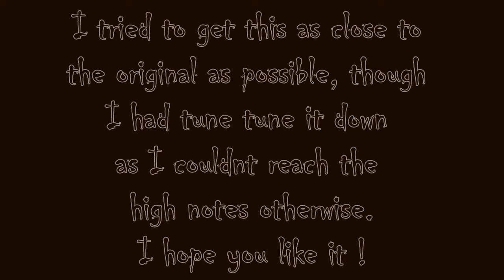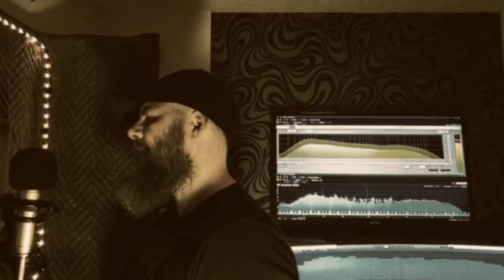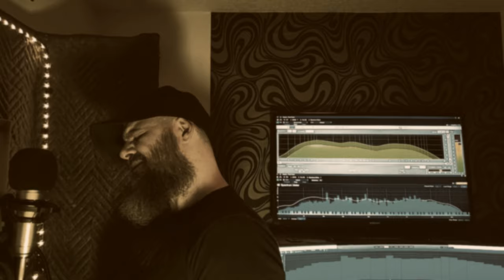Jon Bryant - The Light (Shawny Shadow Cover)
The Light : Shawny Shadow Cover

The song was so beautiful, that I had to do a cover of it.

I think his music should be more mainstream. Too much garbage on the radio.